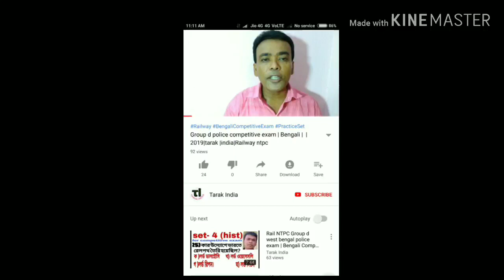BGTA|Tarakindia|CAS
Brihattara graduate Teachers' association BGTA সম্পর্কে বলা হচ্ছে এই ভিডিওতে bgta tarakindia BGTAবন্ধুরা এই channel এ আপনারা পাবেন শিক্ষা থেকে বিনোদন সব ধরনের উপকরণ
Andriod app-
Link of others video: